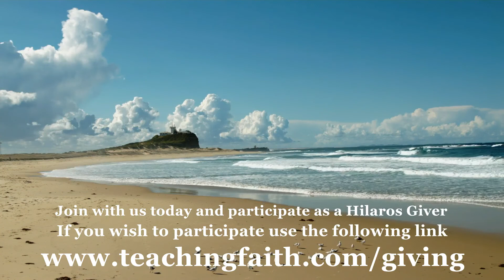Change Of Mind - The Circumcision Party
Join Pastor Joseph Cortes  as he cuts away at those who would pervert the gospel like the early false Christian church called the Judaizers, who would attach circumcision as a requirement for salvation through Jesus.

In this sermon we learn the formula for recognizing perverted false doctrine and those who preach it.

You'll never forget this one!

This video is part of a teaching series called "Change of Mind" you can see all the videos and you can receive the free book of the same name